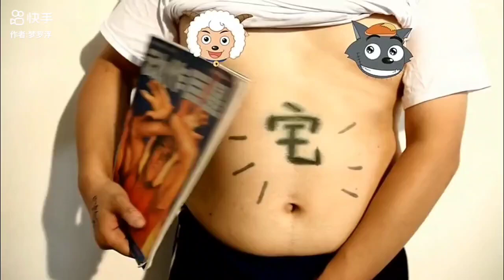One enemy, one hundred